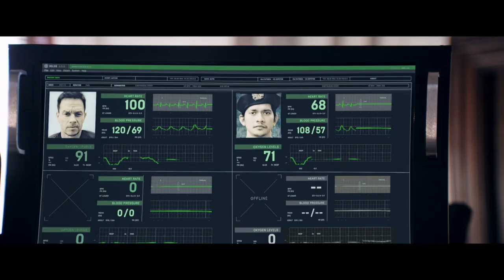STXfilms’ MILE 22 Trailer featuring the unreleased track from Migos 2018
In a visceral modern thriller from the director of Lone Survivor, Mark Wahlberg stars as James Silva, an operative of the CIA's most highly-prized and least-understood unit. Aided by a top-secret tactical command team, Silva must retrieve and transport an asset who holds life-threatening information to Mile22 for extraction before the enemy closes in.

MILE 22 is in theaters on August 17